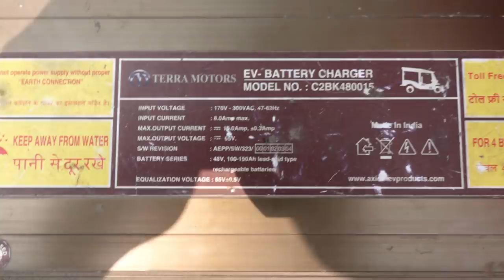Unlimited Range E-Rickshaw using Solar Panel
In this video we have made an solar powered e-rickshaw.